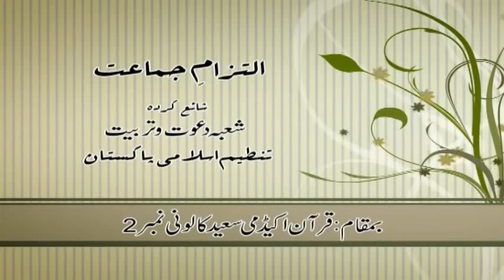iltizam-e-Jamaat (التزام جماعت) By Hafiz Akif Saeed : Owais Pasha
التزام جماعت
مطالعہ : اویس پاشا
بمقام : قران اکیڈمی سعید کالونی نمبر 2
فیصل آباد
For more detail: